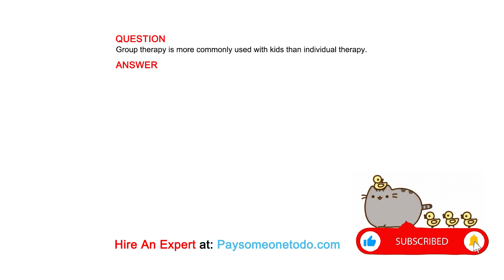Group therapy is more commonly used with kids than individual therapy.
QUESTION